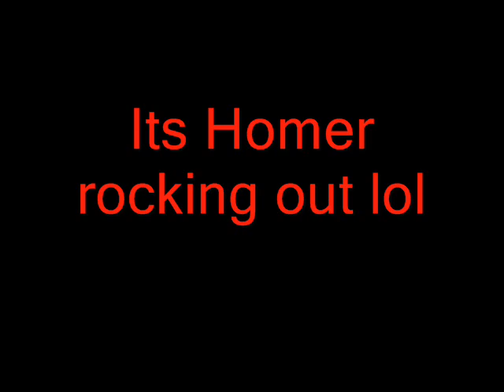Beasti boys-sabotage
just some GH pics and a very funny one at the end set to sabotage from the thrid game